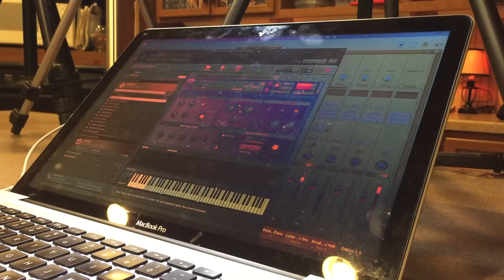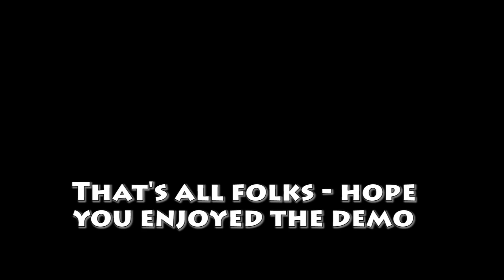K Board demo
Demo to show of the capabilities of the K-Board portable keyboard by Keith McMillen Instruments.